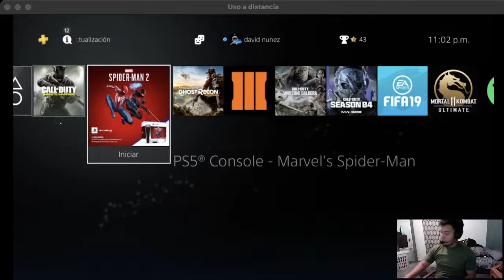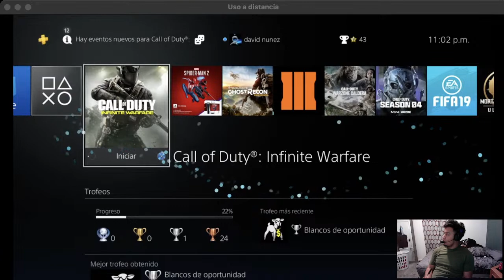Transmisión en vivo de David Nuñez